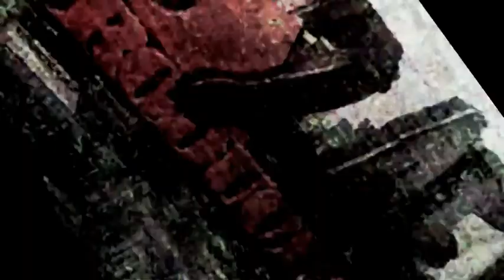TO TURNT HAHA